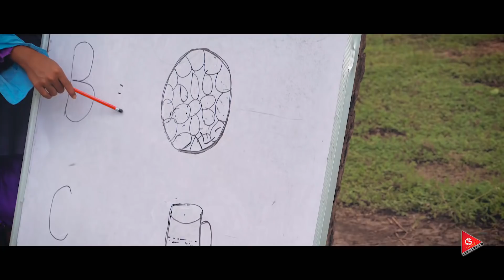NEW THARU SONG 2018/2075 MOR MAIYA II मोर मैया II BISHO SHAGAR PARIYAR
New Tharu Video Song 2018/2075 "MOR MAIYA  " by BISHO SHAGAR PARIYAR  Only on cs films' official YouTube channel.

!...Unauthorized downloading and uploading on YouTube channel is Strictly Prohibited And will attract punitive measures from Nepal.

SONG : MOR MAIYA

AUDIO
ARRANGE : RAKESH SONI
VOCAL : BISHO SHAGAR PARIYAR
LYRICS : SHIBU GIRI / BISHO SHAGAR
RECORDING : ALANKAR DIGITAL RECORDING STUDIO , KTM, ANAMNAGAR (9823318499)

DIRECTOR : CHANDRA CHAUDHARY (CHAAND)
CAMERA /EDIT: SATISH SINHA
MAKEUP : SANU KUSHMI
COLOR GRADING : SATISH SINHA

ARTIST
BISHO SHAGAR PARIYAR  / RAMESH CHAUDHARY / ANU MAHATO

POST-PRODUCTION
CS FILMS PVT. LTD. DHANGADHI, 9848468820
PRESENTS : CS FILMS PVT. LTD.

EQUPMENT
CS FILMS PVT. LTD. DHANGADHI, KAILALI 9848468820/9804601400
CS FILMS PVT. LTD.

SPECIAL THANK
THARU SALIMA PAHURA
MOON THARU
MANOJ CHAUDHARY
BINDU THARU
BHAGAT RAM THARU
THAKUR SING THARU
RAJKUMAR THARU
ANSHUMAN THARU

MEDIA PARTNER
MISSION TODAY
TAHRU SALIMA PAHURA
BANKE POST
BAGIYA NEWS
KAILARI ONLINE
PAHURA DAINIK
KABINDRA PARIYAR
BHAGATRAM THARU
JAGESHWAR THARU

music video
best videos
music for videos
mp3 music
find that music video
new music song